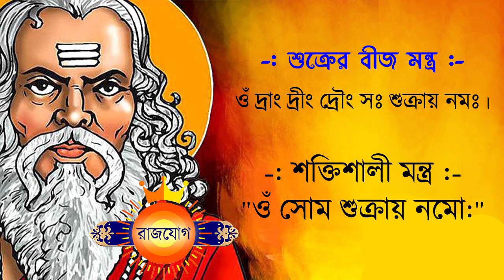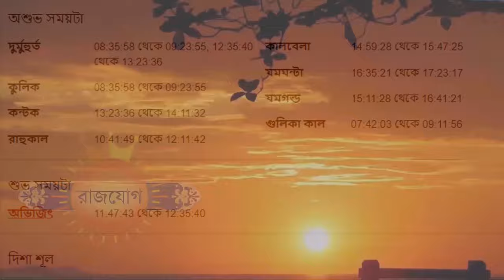মীন রাশি - ২৭শে সেপ্টেম্বর ২০২৪ আজকের রাশিফল- Meen Rashi 27th September 2024 Ajker Rashifal - Pisces